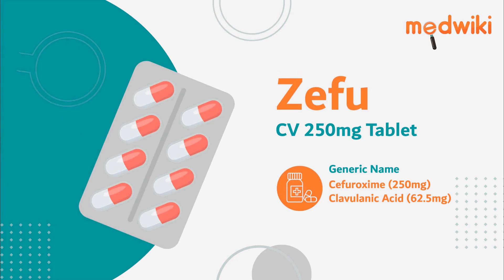Zefu CV 250mg Tablet 10s - Uses, Benefits and Side Effects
Zefu CV 250mg Tablet 10s
Composition- Cefuroxime (250mg) + Clavulanic Acid (62.5mg)

Introduction
It is used to treat bacterial infections
"Cefuroxime acts by inhibiting the cell wall synthesis of bacteria, which is responsible for bacterial infection. However, bacteria make an enzyme which can destroy cefuroxime.
 Clavulanic acid inactivates this enzyme and hence helps cefuroxime to function optimally."